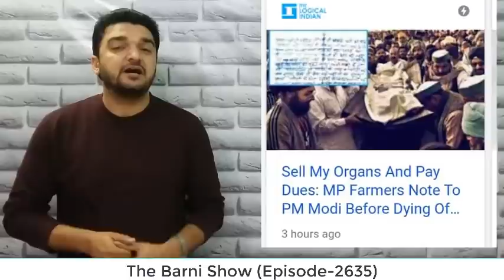किसान ने मरने से पहले पीएम मोदी को पत्र में लिखी ऐसी ऐसी बातें | The Barni Show | EP-2635